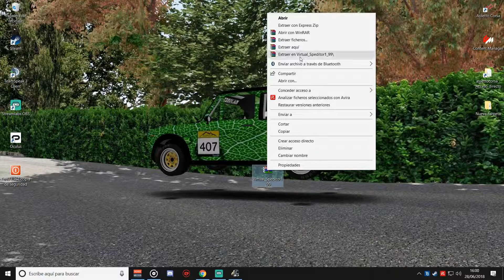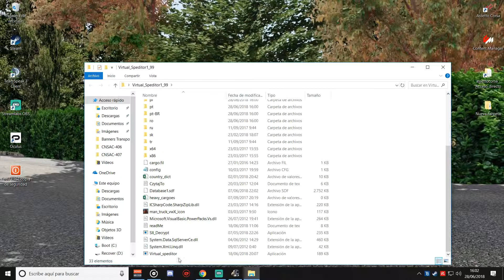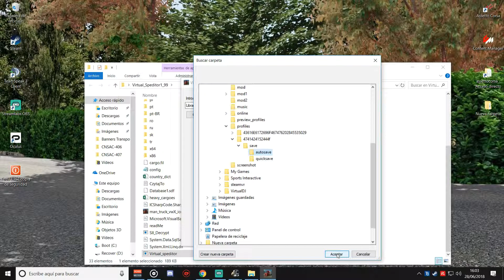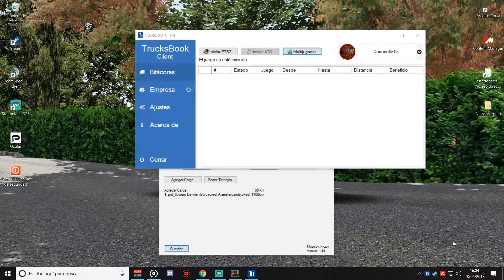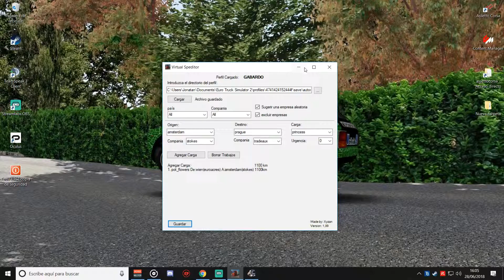ETS2 || Tutorial Virtual Speditor para ETS2 Y ATS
Si te justan los juegos, quieres mods,  te vendría bien algún que otro tutorial y también quieres participar en nuestros sorteos, no dudes SUSCRIBETE y no te pierdas nada en YouTugamer.

Ayuda al canal con tus donaciones para traer nuevo contenido y mejores sorteos.